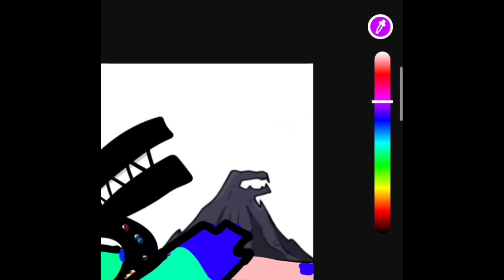kegang adu du aaaaaaaaaaaaAaaaaaaaaaaaaaaaaaaaaaaaaa P2(2)